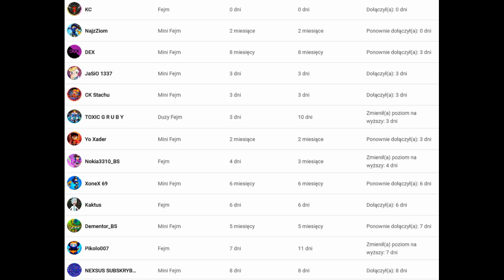KTO MA LEPSZY MOVEMENT?! POJEDYNEK z HARDKOREM w BRAWL STARS POLSKA!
Siema w tym odcinku zmierzyłem się z Hardkorem kto ma lepszy movement!